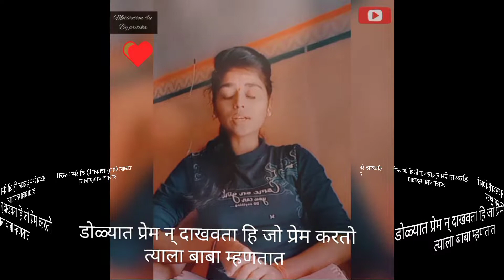डोळ्यात प्रेम न् दाखवता हि जो प्रेम करतो त्याला बाबा म्हणतात